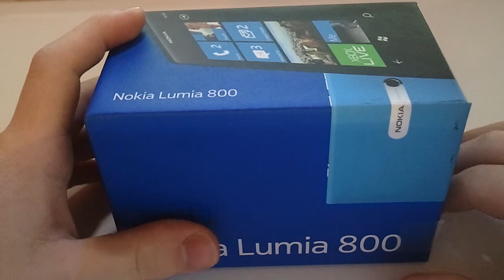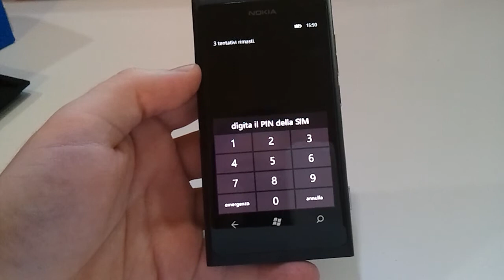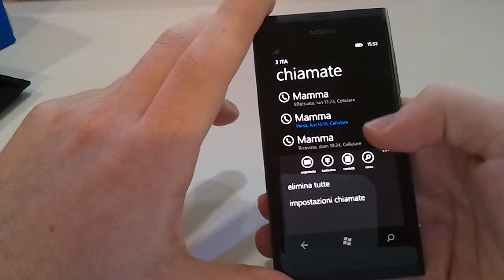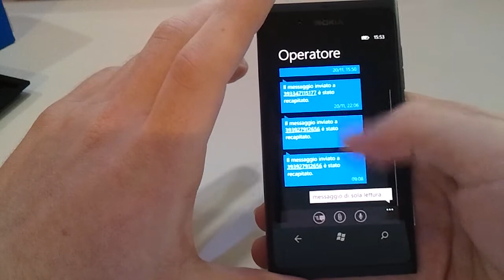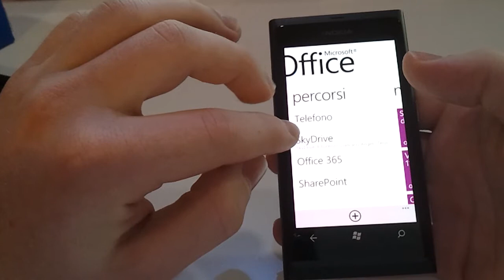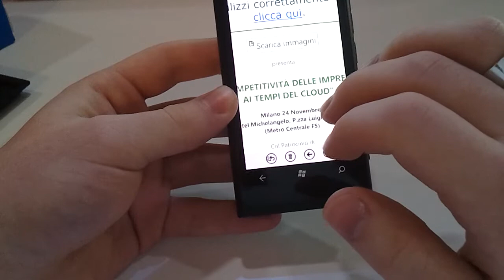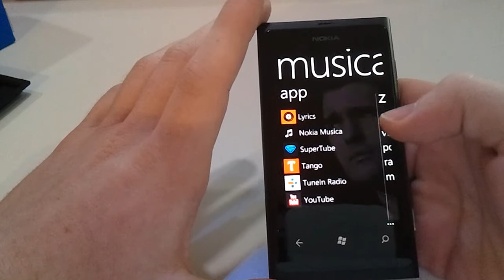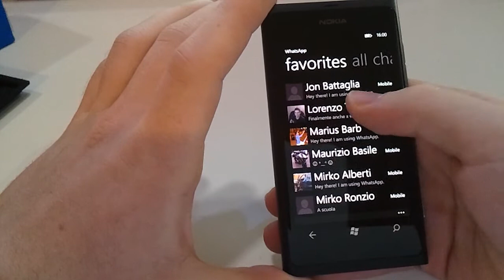Videoprova MEHAND Nokia LUMIA 800 (Parte1)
Videoprova del nuovo Nokia LUMIA 800
Prima parte.